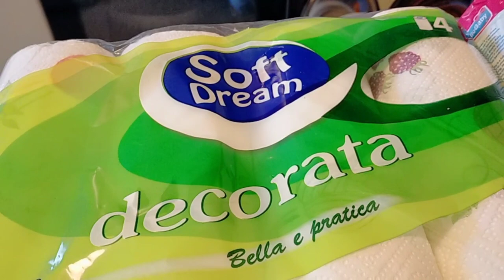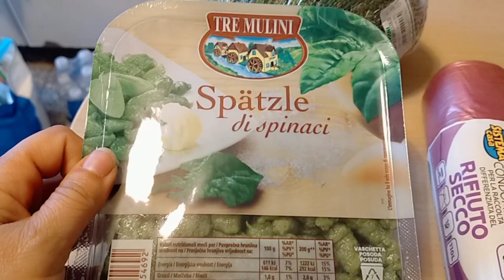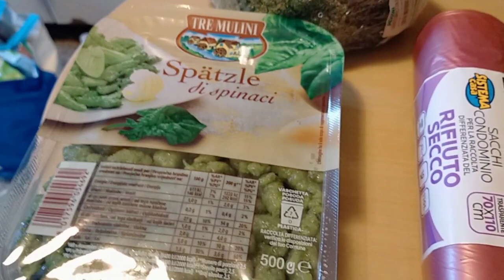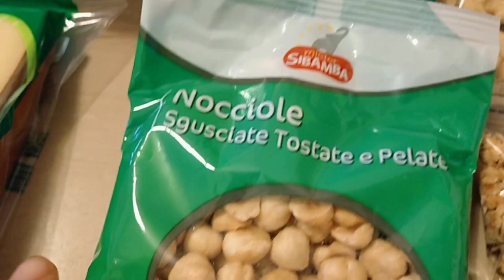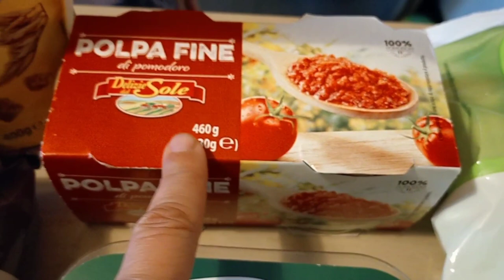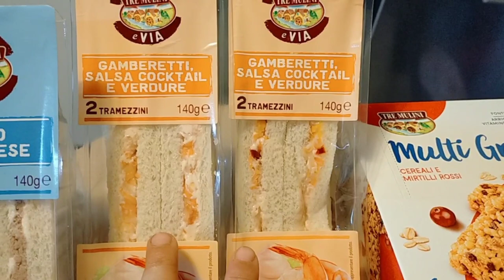🛒 SVUOTA LA SPESA EUROSPIN 🛒 UNA SPESINA RINFORZANTE! SOLO 81€ 🤷🏽‍♀️